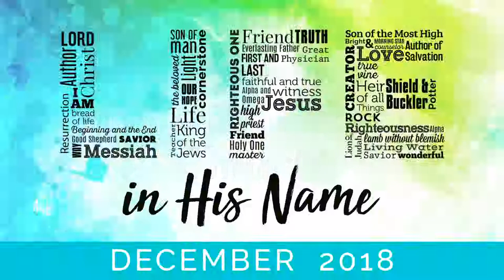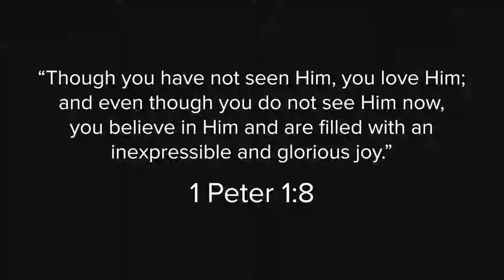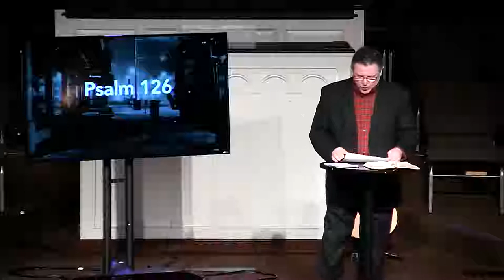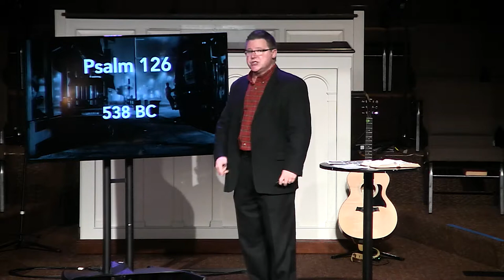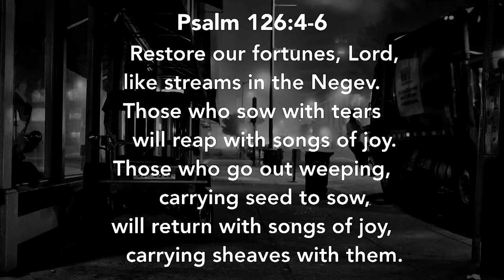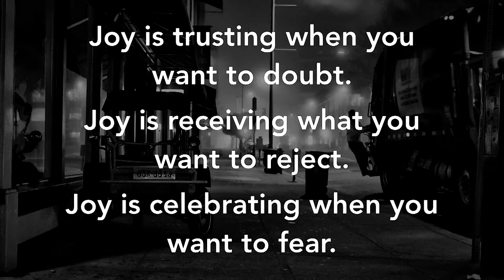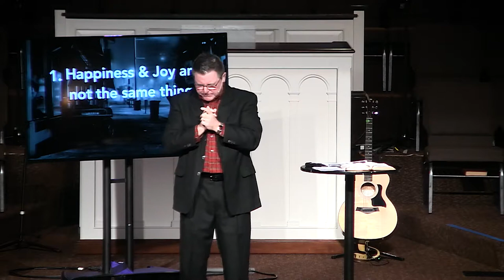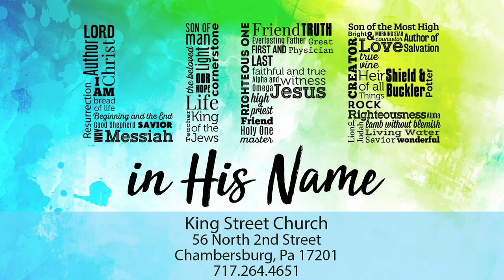The Life of Joy | December 16, 2018